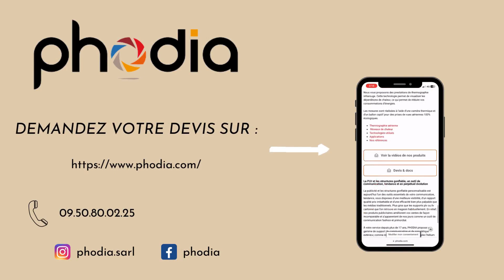Mascotte gonflable avec bras qui bouge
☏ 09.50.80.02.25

Skydancer indicateur
Bonhomme gonflable avec bras qui bouge pour un garage.
Taille : 3m

Pour plus de renseignements rendez-vous sur : phodia.com